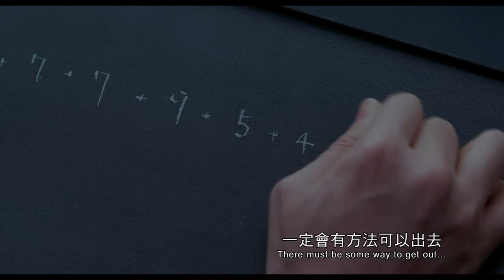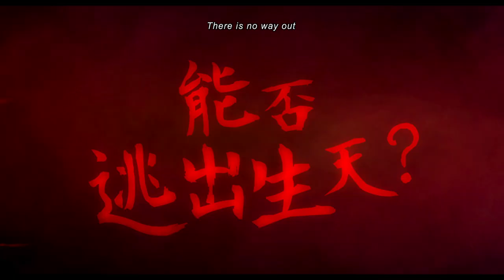《死亡立方》 (又名: 死亡の立方) CUBE 90s Trailer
演員  : 菅田將暉 / 岡田將生 / 田代輝 / 齋藤工 / 渡邊杏 / 吉田鋼太郎
導演 : 清水康彥

六名男女醒來發現被困於一個神秘立方體迷宮中 – 他們當中包括工程師、OL、兼職工、中學生、維修技工和企業高層；他們互不相識、毫無關係。在這個無法理解的處境下，他們嘗試尋找出口，卻遇上各種致命陷阱，除非他們能破解立方體中的神秘密碼，否則死路一條。不安和焦慮將六人精神和肉體迫至極限，人性醜陋的一面亦漸漸浮現⋯ 縱使彌漫著恐懼和互相猜疑，即使看不到惡夢盡頭，他們仍為求生存繼續前進⋯他們當中有人能夠
活著離開嗎？